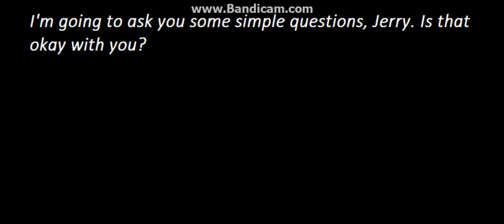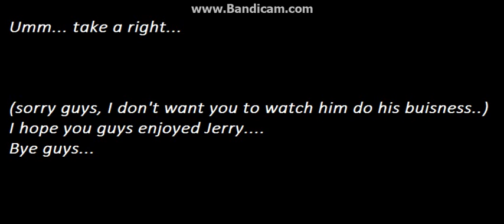Jerry's interview!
Erm... I messed up on one part... sorry about that guys, I haven't made a video in... what? 2 weeks? So sorry about that... anyways, hope you befriend Jerry :)